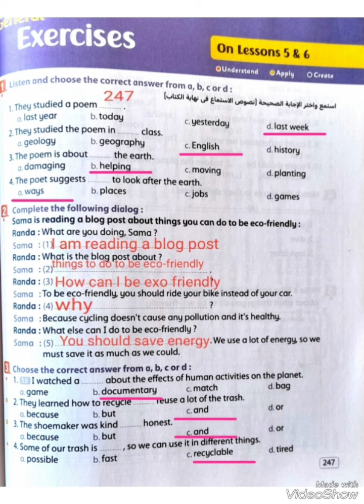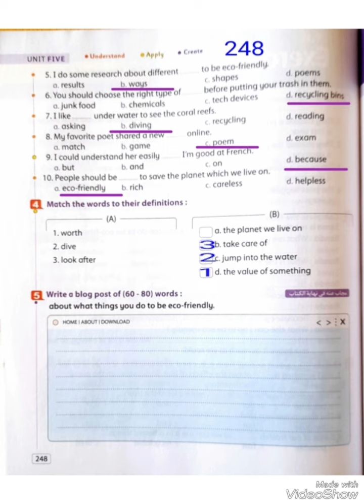صفحة 247و248كتاب المعاصر 2024 أولى اعدادى ترم اول الوحده 5 الدرس 6,5